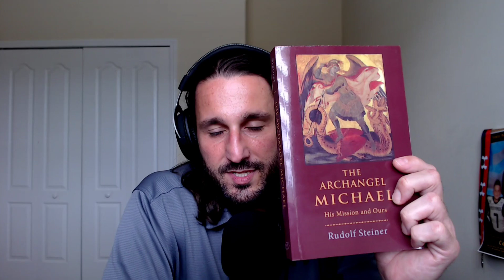The Archangel Michael, The Dragon, and the Human Soul (Rudolph Steiner)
A reading from Rudolph Steiner's "The Archangel Michael: His Mission and Ours", from part 2 of section 3 entitled "Archangel Michael, The Dragon, and The Human Soul.

Introduction by Christopher Bamford
Prologue: Intimations of the Archangel Michael in Different Traditions

PART ONE

1. Rudolf Steiner’s Early Accounts of the Michael Event of 1879
2. The Integration of Humanity into The Ranks of the Hierarchies
3. Michael, The Messenger of Christ
4. The Archangel Michael: The Time Spirit
5. Michael and the Buddha
6. Behind the Scenes of External Happenings: The Fall of the Spirits of Darkness
7. Signs of the Times: Michael’s War in Heaven and Its Reflection on the Earth

PART TWO: THE MISSION OF THE ARCHANGEL MICHAEL

LECTURE 1: The contrast between the evolution of the head and the rest of the organism—Triad and duality in the world and human understanding—The abolition of the tripartite human being at the Eighth Ecumenical Council of Constantinople of 869 —The Christ-Impulse as the balance between Lucifer and Ahriman
LECTURE 2: The head as retrogressive, the rest of the organism as progressive—Pre-Christian Revelations: Day Revelations through the head (Lucifer), Night Revelations through the rest of the organism (Jahve)—Michael, the Countenance of Jahve—The transformation of Michael from Night Spirit to Day Spirit—Michael’s Task in the past and the future: The Word becomes flesh and the flesh becomes Spirit
LECTURE 3: Luciferic and Ahrimanic influences—Michaelic thinking—The true concept of evolution—Progressive and regressive evolution—Beauty in art and the battle between beauty and ugliness
LECTURE 4: The Mystery of Golgotha, the central point in earthly evolution, prepared for in Greek thinking, the last remnant of ancient Mystery culture—Scholasticism, the continuation of Greek thinking—Since the fifteenth century: the preparation of a new Mystery culture—The need to penetrate the heart organization with the Christ-Impulse (to balance Lucifer penetrating the head and Ahriman working in the limbs)
LECTURE 5: The evolution of the human soul —The problem of necessity and human freedom—The evolution of the God concept from the fourth to the sixteenth centuries—Michael’s deed influence as the counterpole to Ahriman—The necessity of the Christ-Impulse
LECTURE 6: The ancient yoga culture and the new yoga will—The achievement of a new knowledge of pre-existence as Michael culture in the future

PART THREE

1. Michael’s Mission: The Spiritualization of the Knowledge of Space
2. Michael, The Dragon, and the Human Soul, or Gemüt
3. The Michael Imagination
4. The Tasks of the Michael Age
5. From the Gabriel to the Michael Age
6. The Michael Impulse: To Read in the Book of Nature
7. Michael, Sophia, and Marduk
8. Michael, Arthur, and the Grail
9. From Rudolf Steiner’s Last Address
10. From: The Michael Letters

At the Dawn of the Age of Michael
The Human Soul State Prior to the Dawning of the Michael Age
The Michael-Christ Experience
Michael’s Mission in the Cosmic Age of Human Freedom
APPENDIX: Johannes Trithemius: “A Treatise on the Seven Secondary Causes”